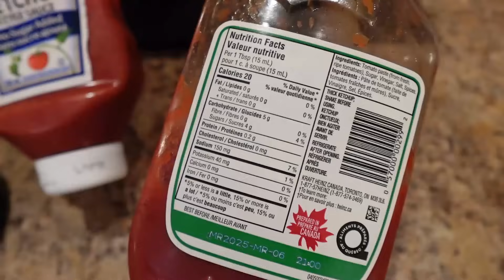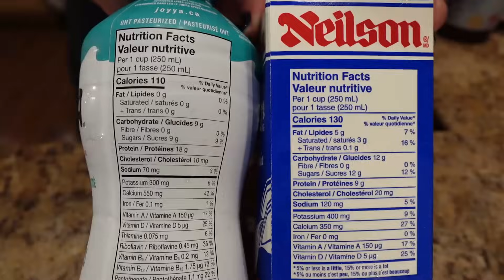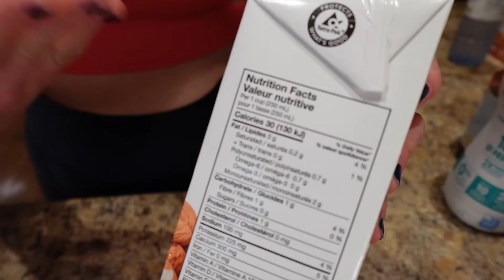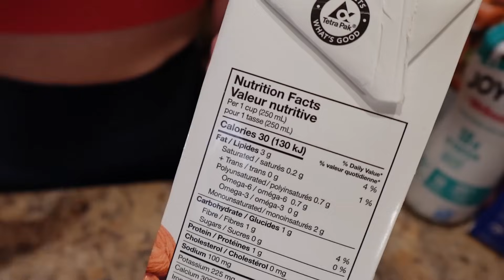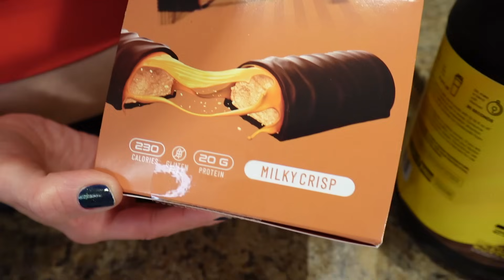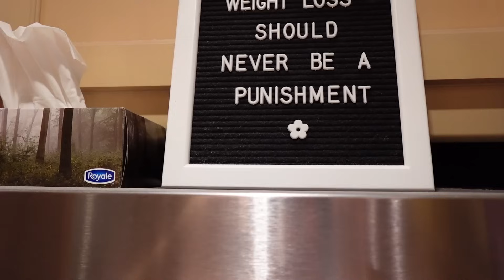How I Lost 50 POUNDS of FAT in 3 Months (4 Step Guide)